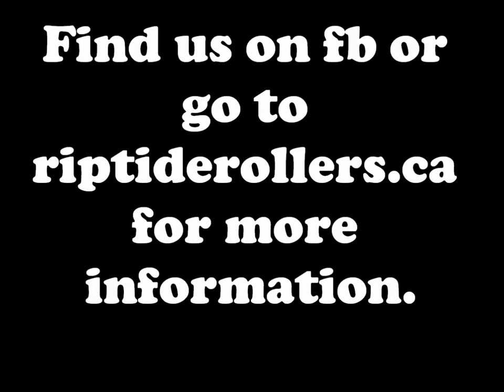Riptide Rollers - Roller Derby Saved My Soul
Riptide Rollers 2014

"Roller Derby Saved My Soul" - Uncle Leon and the Alibis

Re-uploaded